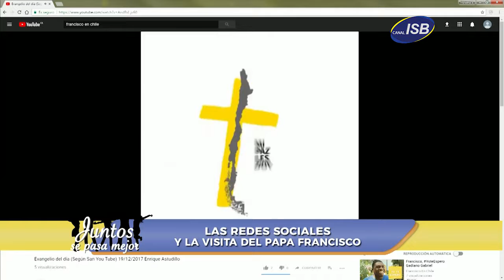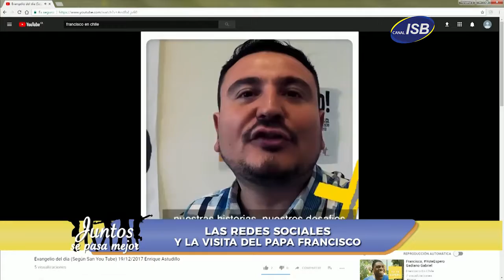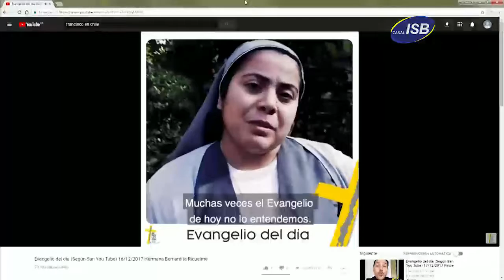JSPM 171 P Sebastián Correa Director CEC Martes 19 de Diciembre de 2017 Bloque 3